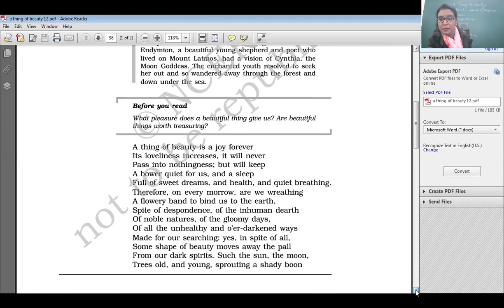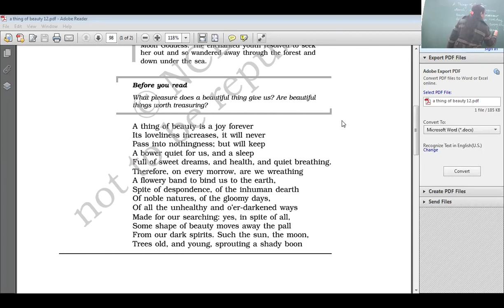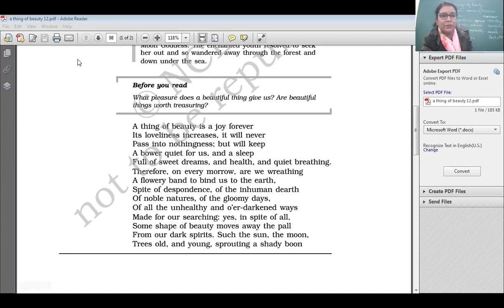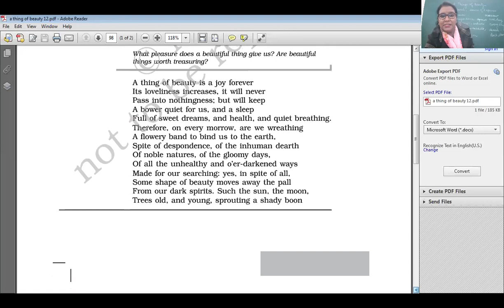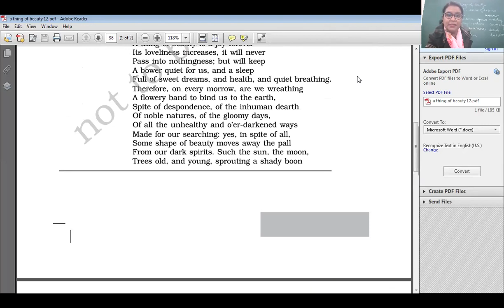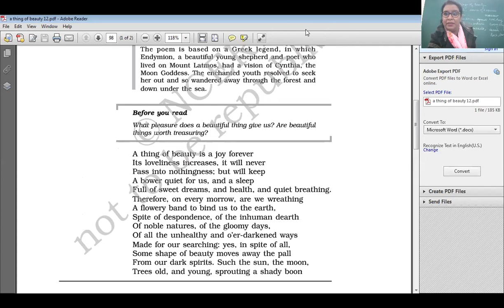CLASS XII B ENGLISH 12-1-22